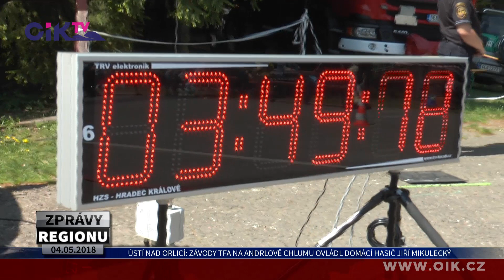Ústí nad Orlicí: Závody TFA na Andrlově chlumu ovládl domácí hasič Jiří Mikulecký